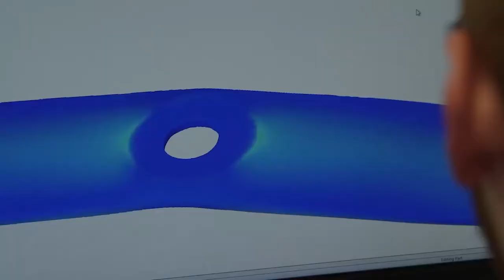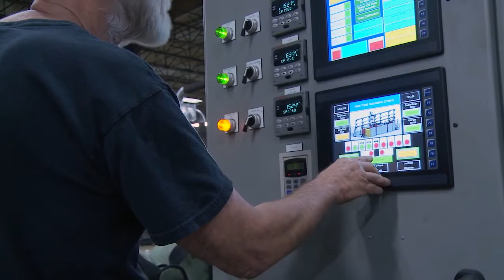Fisher Barton Careers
MATERIALIZE A CAREER AT FISHER BARTON
Customers are our core. Creating innovative solutions that extend the life of products takes a collaborative approach. It takes everyone in the organization, from the office to the plant floor, all working together to exceed customer expectations. At Fisher Barton, We don’t see an employee; we see a team member – You don’t fill a need; you fill a purpose – You don’t have a job; you have a career.